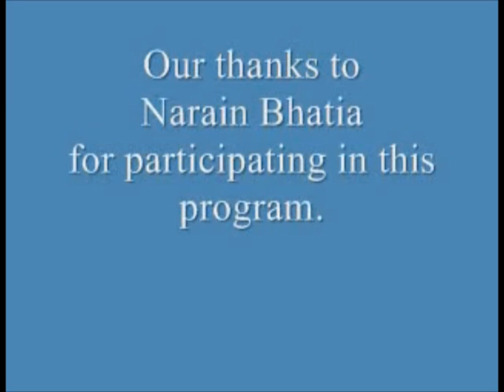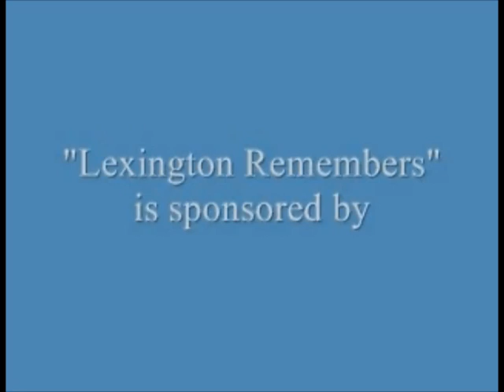20150213 LexingtonRemembers-A CONVERSATION WITH NARAIN BHATIA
Narain tells Dan Fenn of his journey to reach the United States, his business ventures, and how he and his family settled in Lexington. He also talks about his love for the town, his neighbors, and his involvement with the Pakistani/Indian American Community in Lexington. He also shared his ideas of uniting the non-profits in town to help each other.